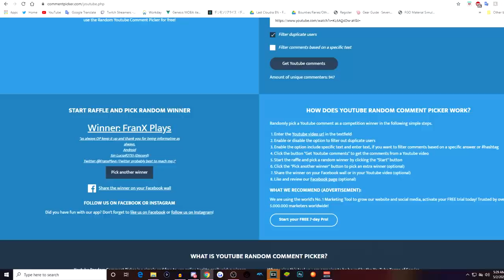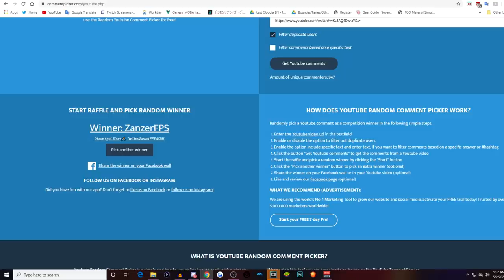Shuri.....My resolve is absolute!!!Shuri Summons